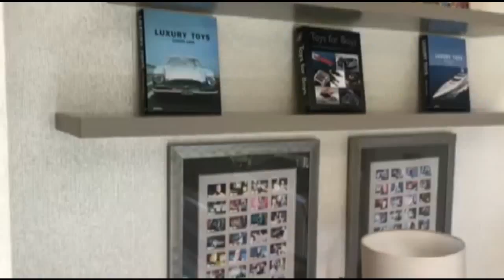Видео обзор Villa Ramona в Антибе. Недвижимость на Лазурном берегу. Франция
Шикарная элитная вилла построена на первой линии в одном из самых прекрасных уголков Лазурного Берега на мысе:  Кап д`Антиб